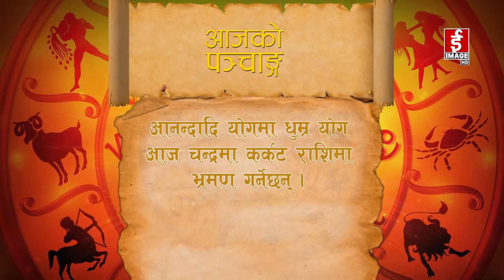आजको राशिफल - २०७९-०७-२८ गते सोमवार । Daily Horoscope । November 14, 2022